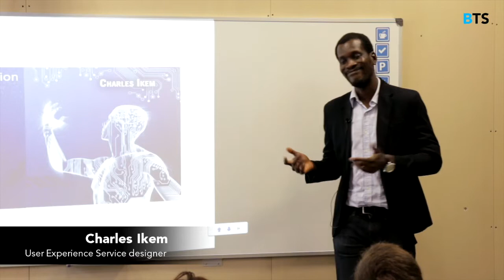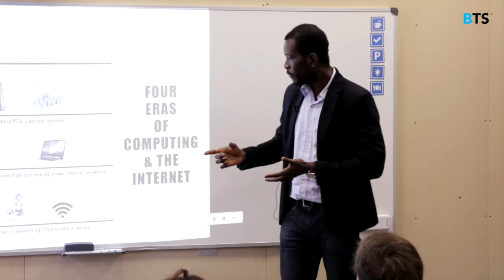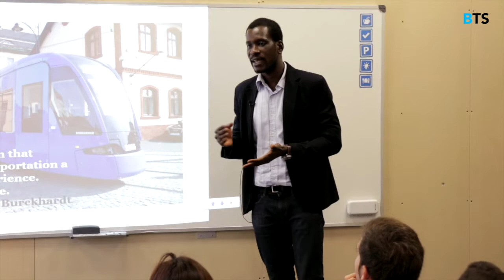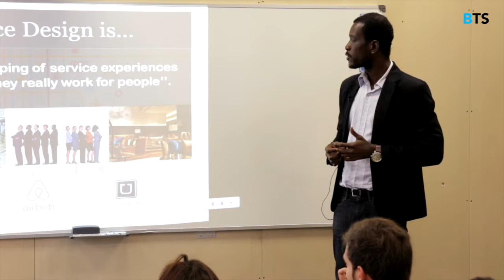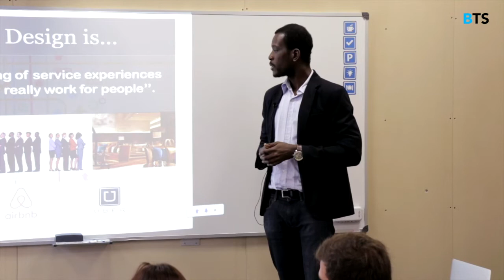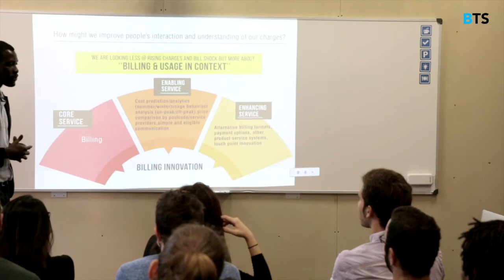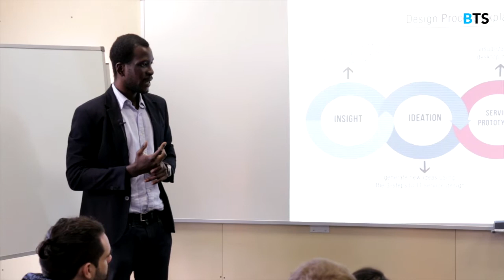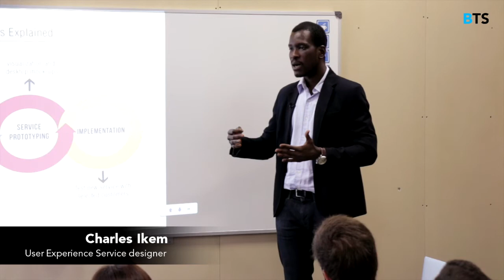BTS Transformation Series: UX Design with Charles Ikem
Charles Ikem, user experience service designer,  mentor of students at Barcelona Technology School, and a PhD in Information Technologies for Engineering, came from Italy to explain about digital transformation and user experience in today's world.
Charles Ikem is now working at M4ID as a Consultant at Service Design and he worked as a Service Designer & Design Researcher at EY Seren.